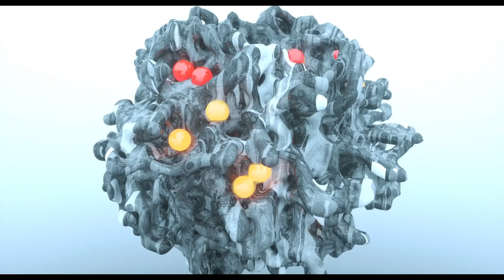The Sorcerer - Zentric Egg (remastered)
The teachings of Don Juan - music by Zentric Egg, imagery by Zentric Egg.